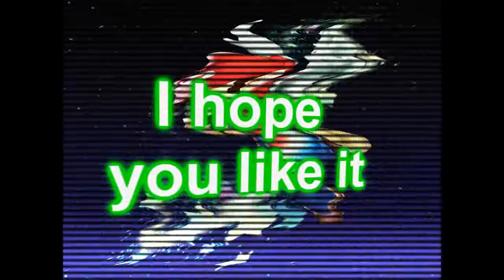Ronald Jenkees - Sidetracked Part 2 (NEW SONG! / HQ)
"I'm still REALLY enjoying the updates to FL Studio. I was a bit scared of the changes they made in v10 until I forced myself to work on a new project. This is more of that first tune I started on FL Studio 10 where I'm forced to see things in a different way. Within about 10 min, I was lost in this project and I was excited about the changes. It's super-valuable to have a tool you like working with. Huge thanks to those that have put their time and energy into making FL. I'm very thankful to have it.

I don't have an ETA on RJCD3 yet, but I definitely have enough fun material for it. I'm at the point where I need to keep a notebook on my desk and start keeping notes on what exactly needs to be worked on. Organization is not a natural thing for me in my production but without it, I end up going in circles without finishing stuff. HAHA"